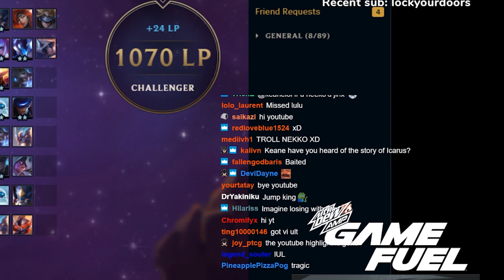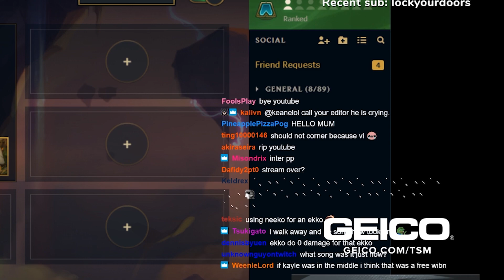TSM Keane | EXPERIENCE THIS AS THO IT WERE LIVE | NA RANK#8| PATCH 10.10 | TFT SET 3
So, experiencing a game without knowing anything about the game and how it will unfold is pretty much what the Twitch audience get everyday, because it's live. But on Youtube, that's never the case, because it's important to have an attractive thumbnail so people can watch the video. To achieve that, you have to spoil the game in the thumbnail, but this one time, we risk lower viewership so you can enjoy it as tho it were live. Keane is currently 3xHIGHchallenger, on NA, OCE & KR.

This is Riot's Teamfight Tactic's SET 3 patch 10.10 Enjoy!
🌊 Follow Keane 🌊
Edited By "Edited For Your Pleasure"
MY TFT ACCOUNTS
KR ⟹ Keane tft